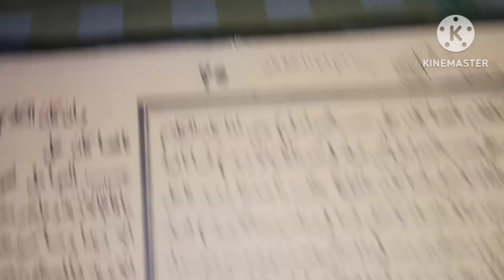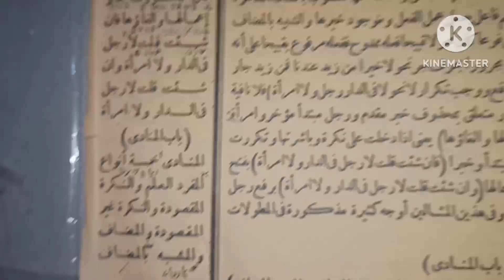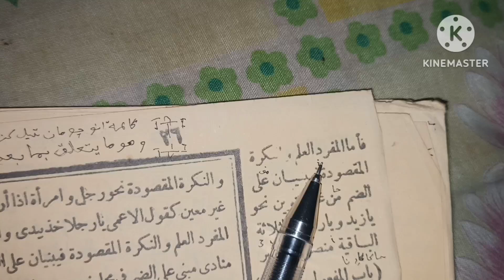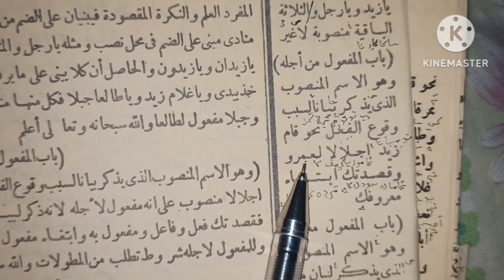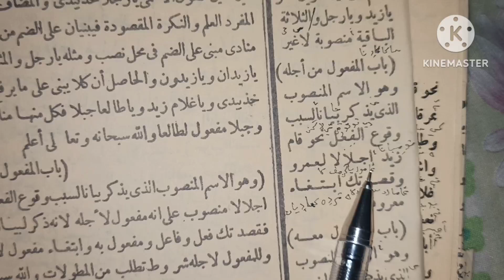Jurumiyah Bagian 43 kitab kuning bahasa Sunda, ilmu nahwu, kitab jurumiyah, logat Sunda ilmu alat